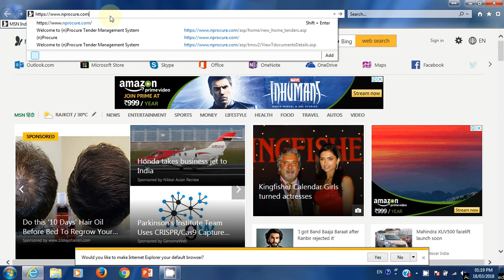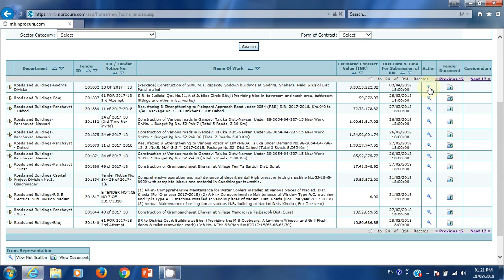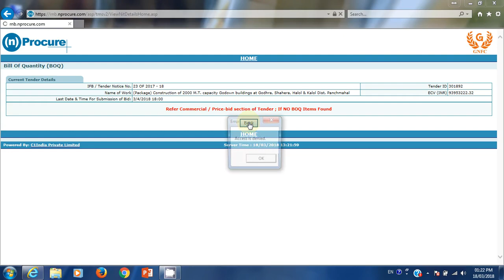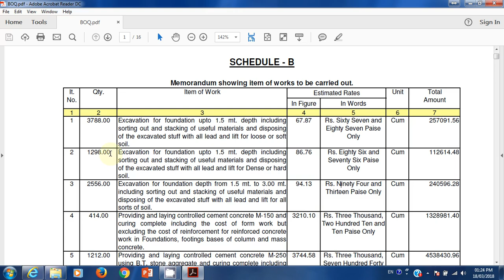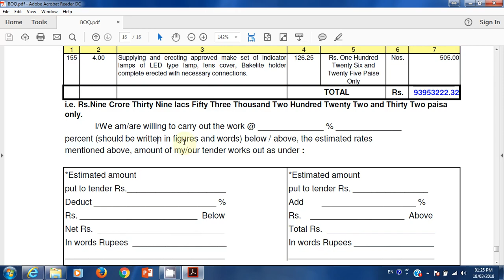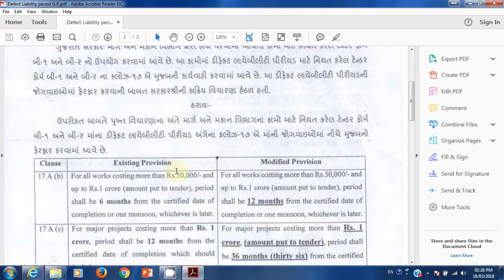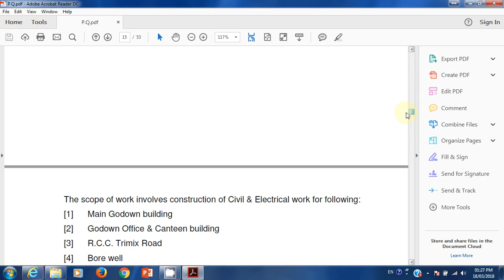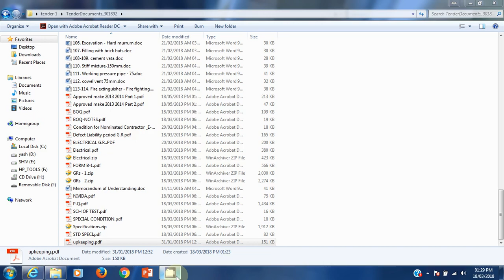nprocure tender notice video || building work bill of quantity analysis.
nprocure tender notice video.
building work bill of quantity analysis.
building construction tender analysis.
Godown construction work tender analysis.